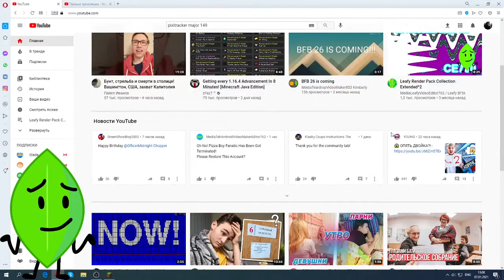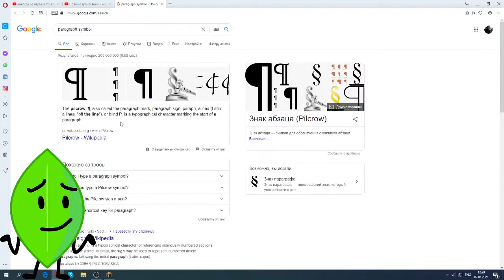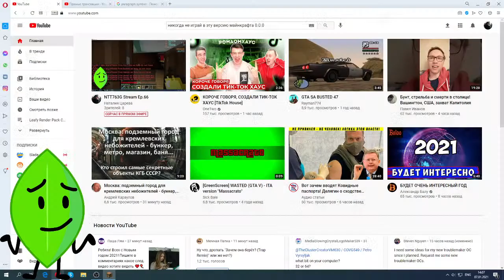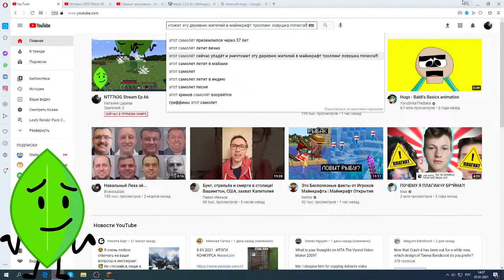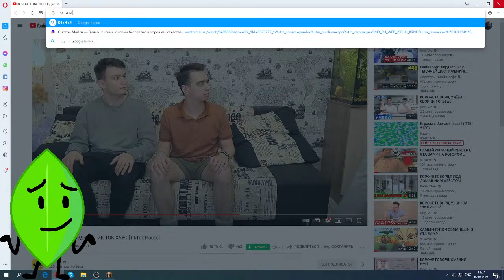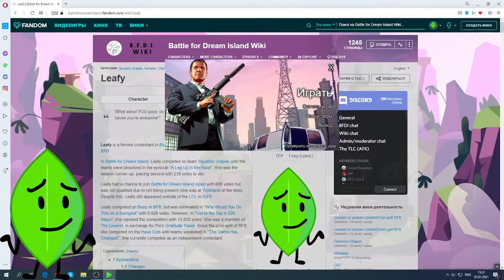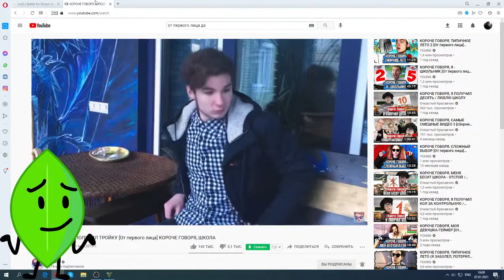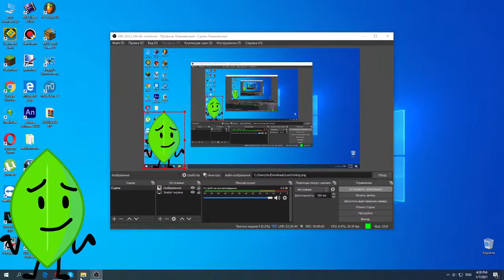NTT763G Stream Ep.66 Part 1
Say hi to Leafy.